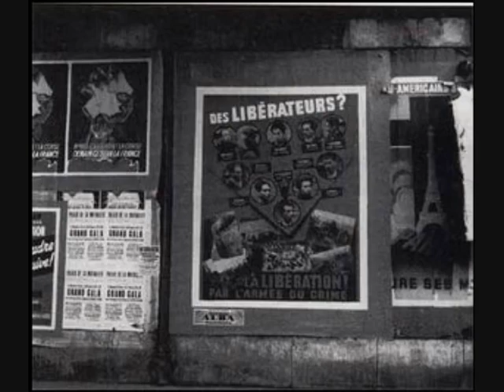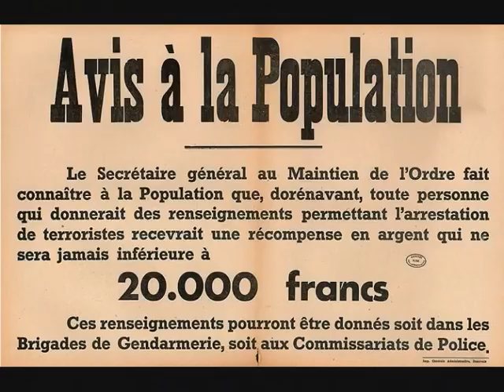Léo Ferré L'affiche rouge L'armée du crime